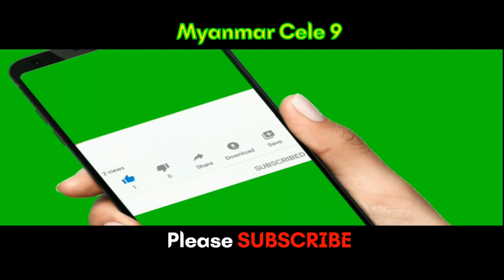ထိပ်တန်း Moblie ဆိုင်ဖွင့်ပွဲကိုတက်ရောက်လာတဲ့ ရွှေသမီး ၊ Anonimus ၊ အောင်ရဲကျော်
Myanmar Cele 9: ထိပ်တန်း ဆိုင်ဖွင့်ပွဲကိုတက်ရောက်လာတဲ့ ရွှေသမီး ၊ Anonimus ၊ အောင်ရဲကျော်

This video only exclusive by M9 team @MyanmarCele9

Want to know about food, places, news, knowledge and culture? Our team travels around Southeast Asia making own videos and own voice over reviews for pre-plannings of your trips as well as to entertain with different variety of knowledges of different countries, news and cultures.